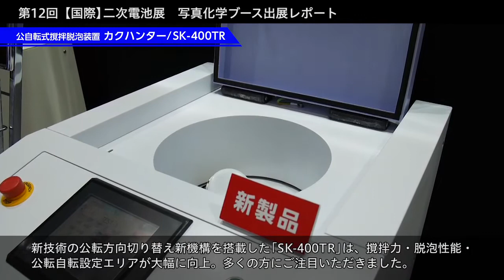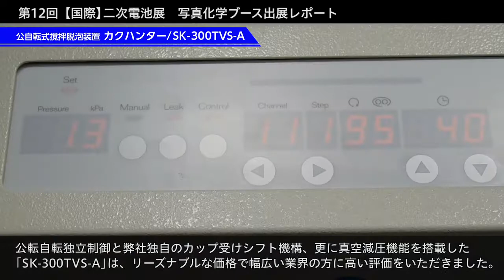202103 二次電池展展 210320r1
2021年3月5日から3日間開催の二次電池展での写真化学ブースの様子です。